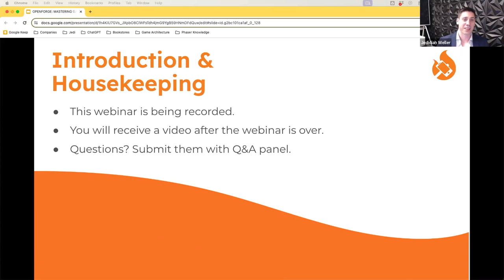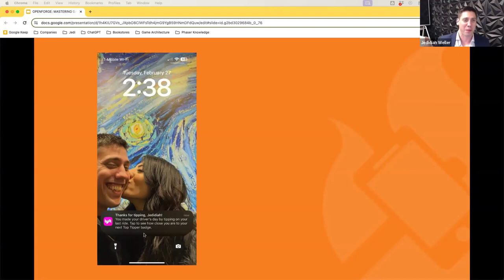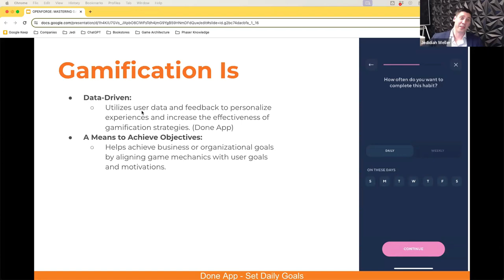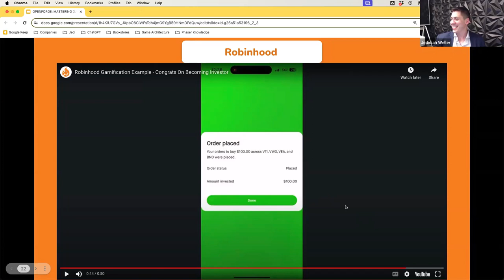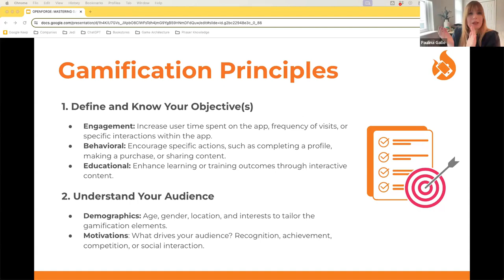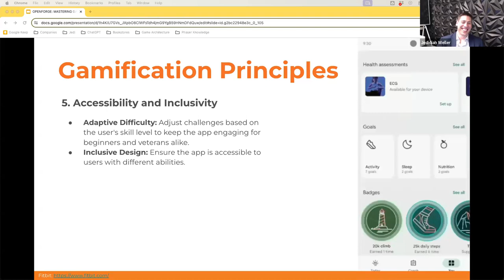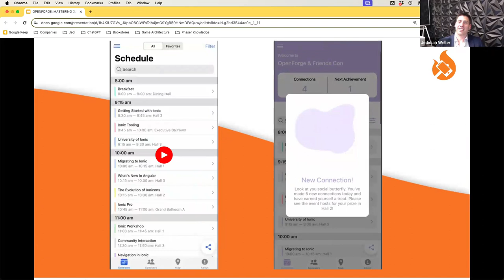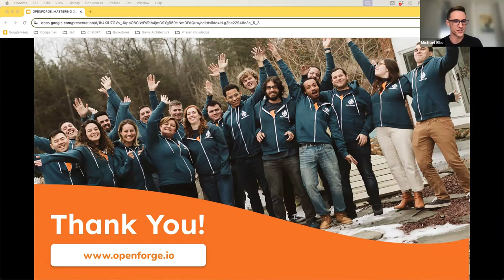Unlock the Power of Gamification: Boost Engagement & Success For Enterprise Applications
Welcome to our comprehensive webinar on Gamification! Discover the secrets of using game elements in non-game contexts to skyrocket engagement and success. Whether you're new to the concept or looking to deepen your understanding, this video is your ultimate guide to implementing gamification strategies effectively.

🎮 What You Will Learn:

- Introduction to Gamification: Unveil what gamification truly is and debunk common myths.
- Core Principles: Dive into the foundational principles that make gamification a powerful tool for engagement.
- Psychology Behind Gamification: Explore the psychological aspects that drive the success of gamification and why it works so well to increase user engagement.
- Strategies for Success: Learn actionable strategies to apply gamification in various settings.
- Technology Integration: Understand how to seamlessly integrate technology with gamification elements to enhance your platforms and products.
- Real-World Examples: Gain insights from successful implementations across different sectors:
- Finance: How Robinhood uses gamification to transform financial trading.
- Education: The role of gamification in Duolingo's user retention success.
- Productivity: Enhancing daily productivity with gamification tactics in apps like Habits.
- Health: Sleeptime's innovative approach to improving health through gamified sleep tracking.

📊 Why Watch?

Perfect for educators, business leaders, app developers, and marketers, this webinar will equip you with the knowledge and tools to apply gamification effectively, enhancing both engagement and user experience.

Share your thoughts and experiences with gamification in the comments below!